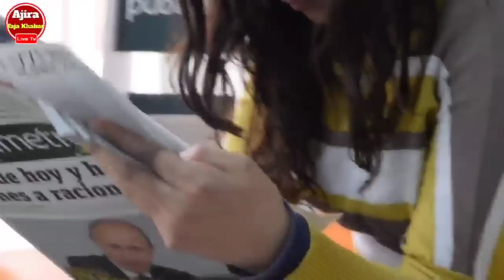ପୁଣି ଓଡିଶାକୁ ମାଡି ଆସୁଛି ଭୟଙ୍କର ବାତ୍ୟା | Today's Breaking News Odisha | 25 December 2022 Top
ପୁଣି ଓଡିଶାକୁ ମାଡି ଆସୁଛି ଭୟଙ୍କର ବାତ୍ୟା | Today's Breaking News Odisha | 25 December 2022 Top 15news Odisha